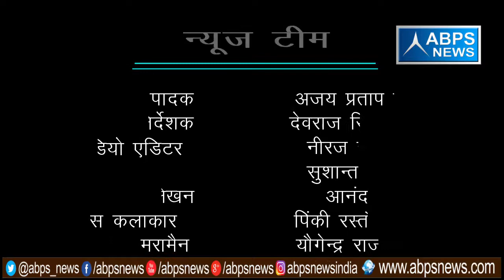गांव- लाढ़पुर, ब्लॉक - हाथरस, जिला - हाथरस